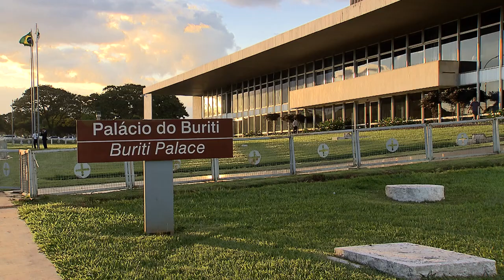Suspensas ações contra o ex-governador Paulo Octávio por possível incompetência da Justiça comum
Por verificar a probabilidade de competência da Justiça Eleitoral para o caso, o ministro do Superior Tribunal de Justiça (STJ) Reynaldo Soares da Fonseca deferiu liminar para suspender a tramitação das ações penais oriundas da Operação Caixa de Pandora contra o ex-governador do Distrito Federal Paulo Octávio, até que o tribunal julgue o mérito do habeas corpus impetrado pela defesa.